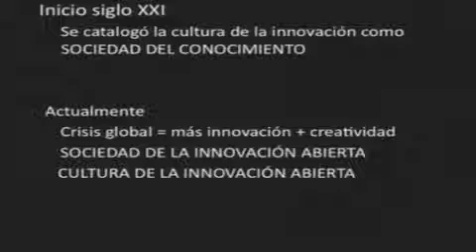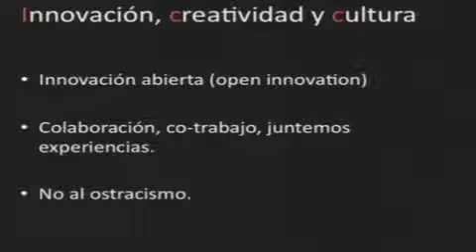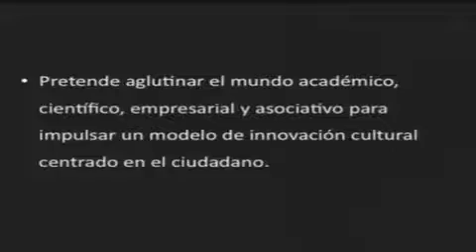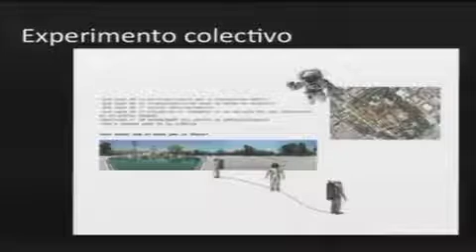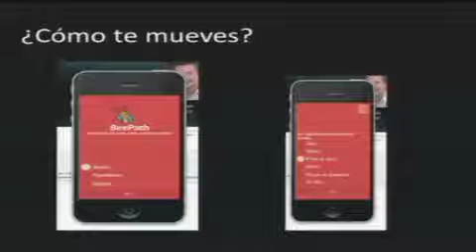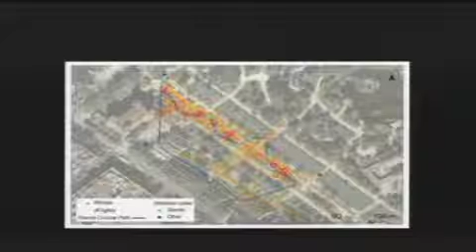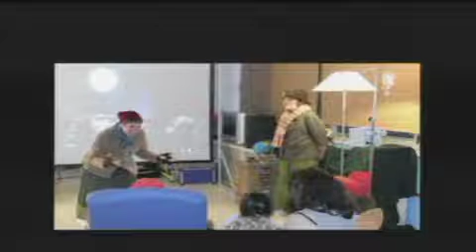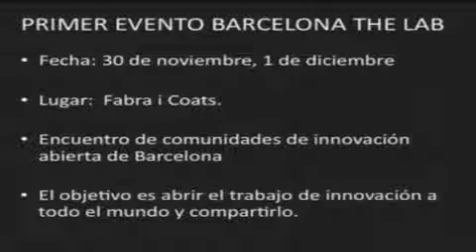Con i de cultura: Nadala Fernandez at TEDxLaRioja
Nadala Fernández es asesora de Creatividad e Innovación del Ayuntamiento de Barcelona y directora de Tempus Fugit Producciones. La compañía está dedicada a la realización de espectáculos teatrales, producciones audiovisuales, exposiciones, eventos de pequeña y gran escala, congresos, presentaciones... Ha realizado trabajos para KH, La Fura dels Baus, el Spizet Festival de Budapest, la Primera Gran Ópera Canaria, la Facultad de Informática de Barcelona de la Universidad Politécnica de Cataluña...